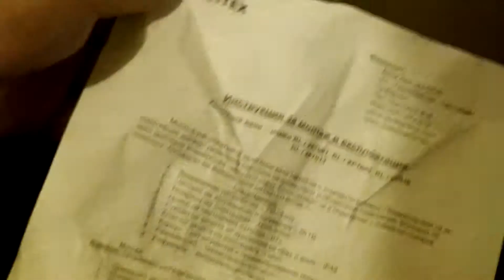ELECTRICIANS ARE CRAZY IN BULGARIA - 11/25/14 1578